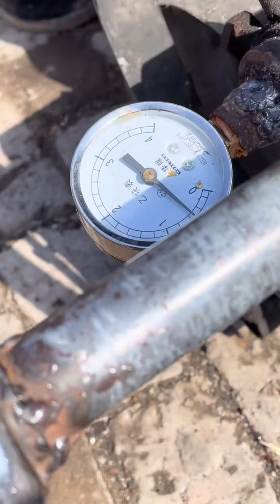八零彪子：新蹦出來的栗子，就是甜#農村生活